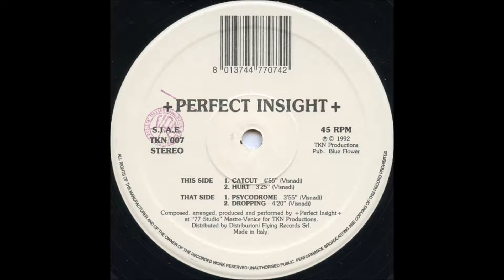perfect insight-dropping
perfect insight-untitled
dropping   92